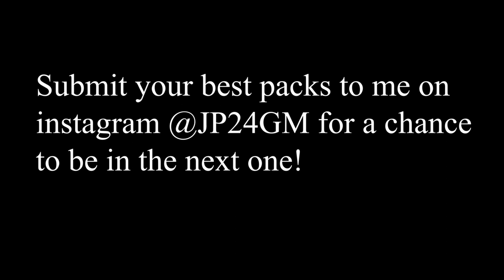TOP 5 PACYBIT PACKS OF THE WEEK